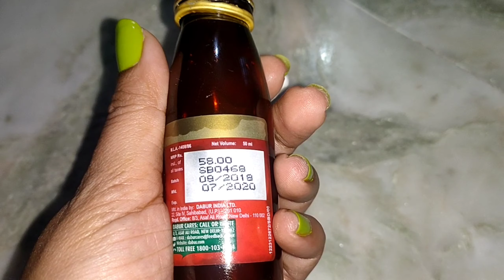BenglaVlogg-19 Bari te bose eyebrows kirore korlam | Micro oven a macher paturi recipe|ply try koro